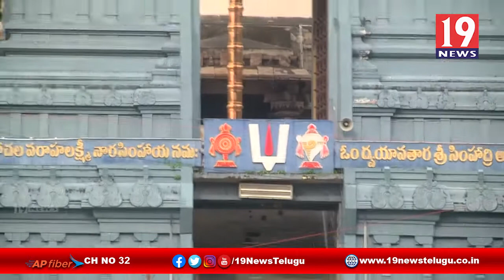విశాఖ సింహాచలం దేవస్థానం యొక్క ప్రత్యేకతలు - విశాఖ జిల్లా